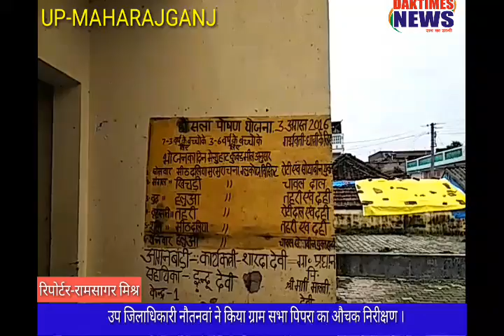उप जिलाधिकारी नौतनवां ने किया ग्राम सभा पिपरा का औचक निरीक्षण।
उप जिलाधिकारी नौतनवां ने किया ग्राम सभा पिपरा का औचक निरीक्षण लिया सफाई का जायजा।।